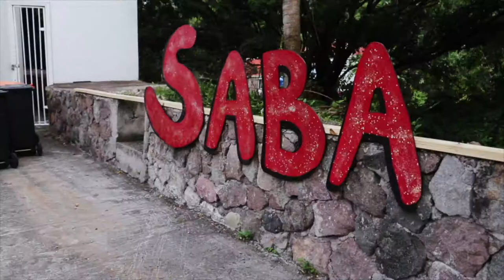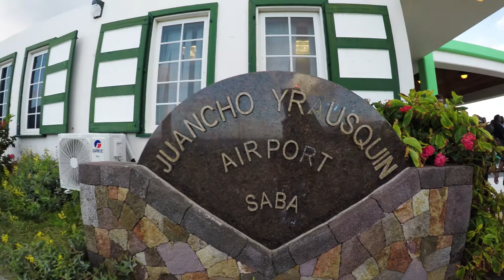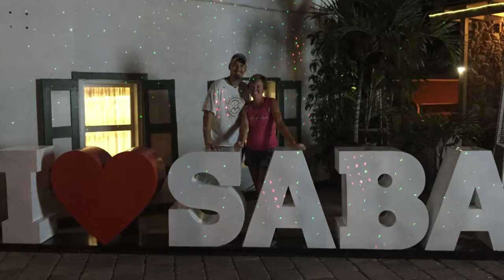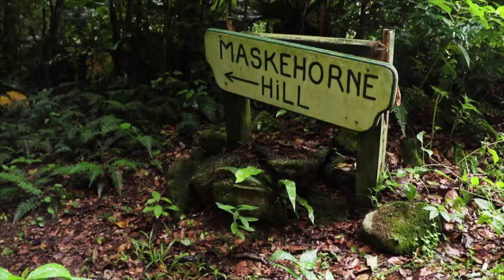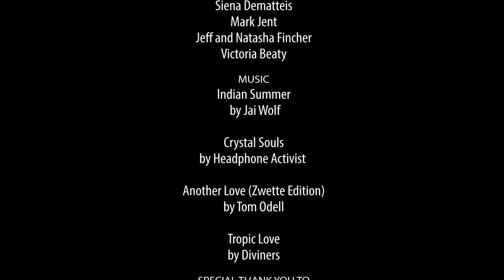Saba: Small Island, Big Impact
View part 1 (Saba: Journey to the Unspoiled Queen) on vimeo
Get to know the team members who have traveled to Saba, 2003-present.
Documentary 2 in 3 part series.